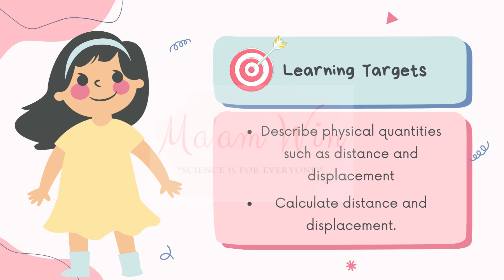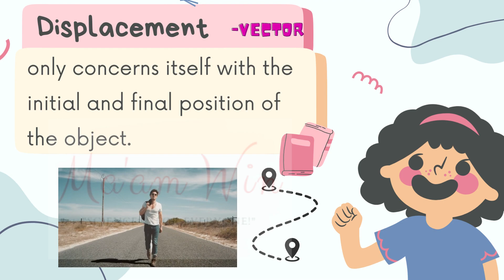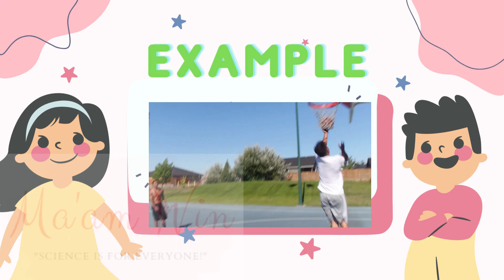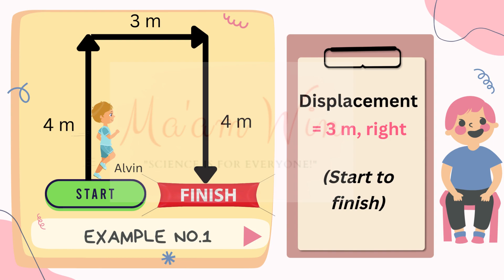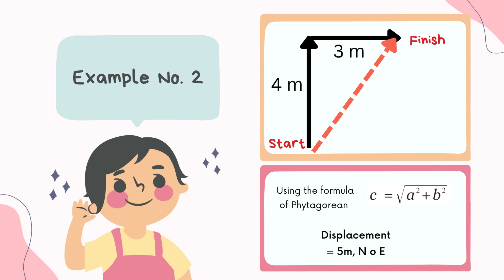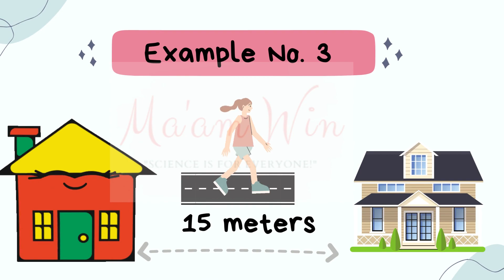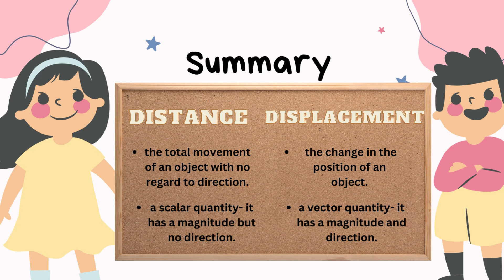Distance versus Displacement |Gen Physics 1| Grade 12 STEM SUBJECT SHS STEM Strand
How to Compute Distance and Displacement |Gen Physics 1| SHS STEM Strand